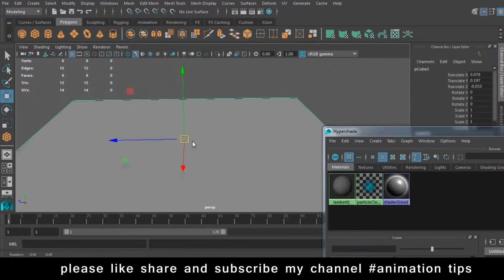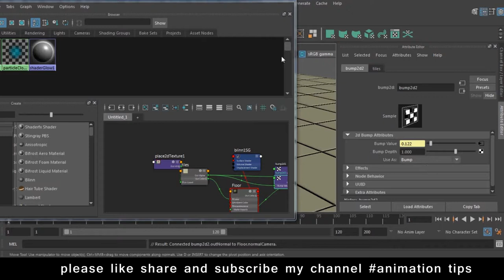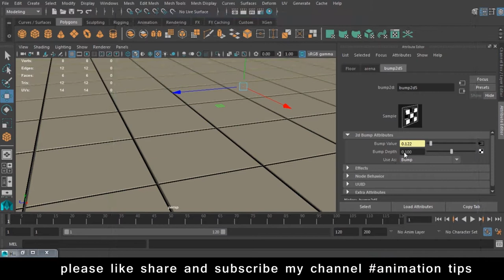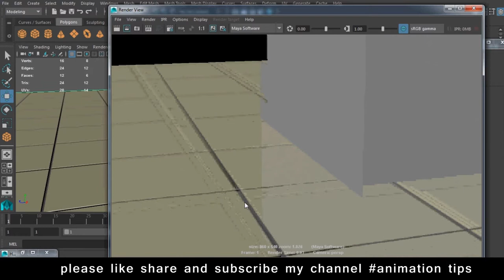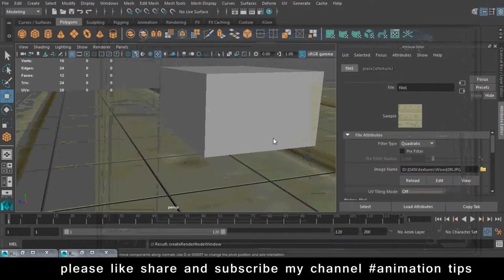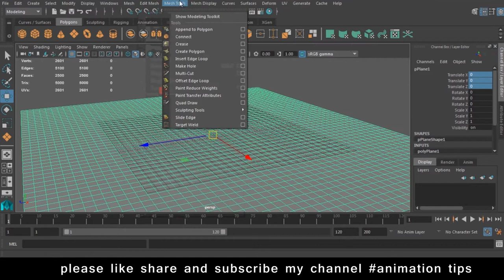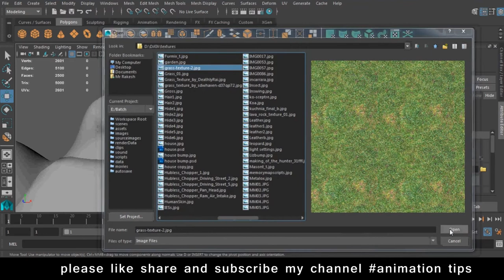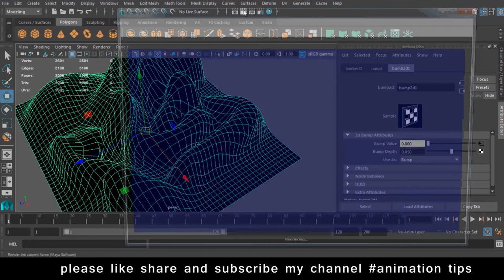Maya Texturing Tutorials How to texture in Maya 2019 in Hindi Lesson 2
free backlinks and free SEO tools Maya Texturing Tutorials How to texture in Maya 2019 in Hindi Lesson 2